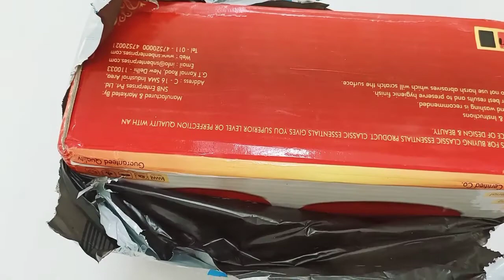Unboxing classical essentials non stick red 3 pieces combo set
Review classic essentials nonstick red 3 pieces combo set.
Classic Essentials Red Mettalic Non-stick Cookware Set of 3 Pieces with Glass Lid Induction Bottom Cookware Set